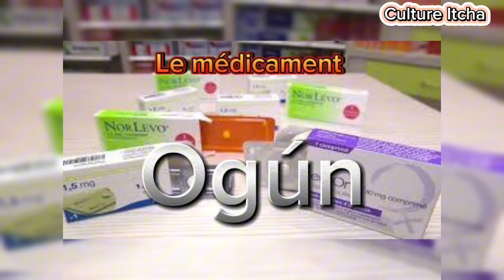Les homonymes du mot « Ogun » dans la langue Itcha// Mascoul Adéléké